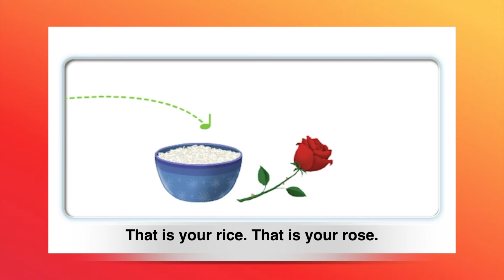Подготовка к школе Английский язык Алфавит Буква Rr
Изучаем Английский Алфавит с веселыми героями и песнями.
Данное видео подходит для дошкольников и учеников начальных классов.